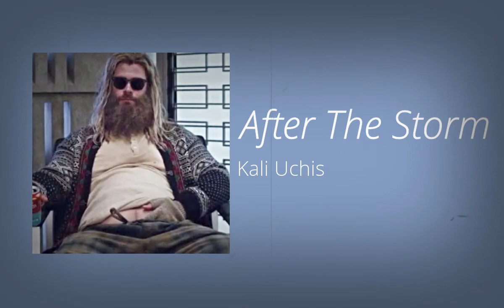(slowed/pitched) After The Storm